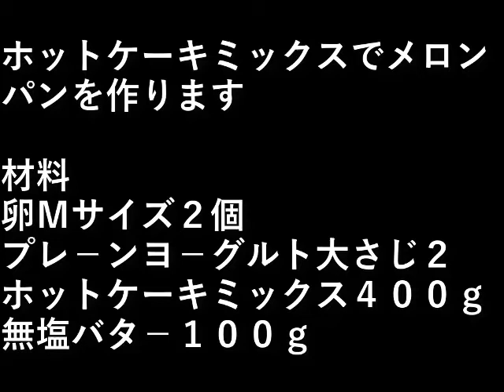メロンパン作り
ホットケーキミックスで
メロンパンを作ります。

材料
卵 Мサイズ ２個
プレ－ンヨ－グルト 大さじ２
ホットケーキミックス ４００ｇ
無塩バタ－ １００ｇ

設備屋の適当田舎暮らし